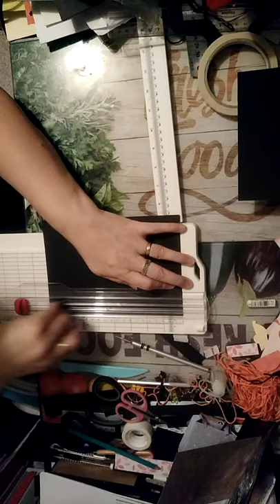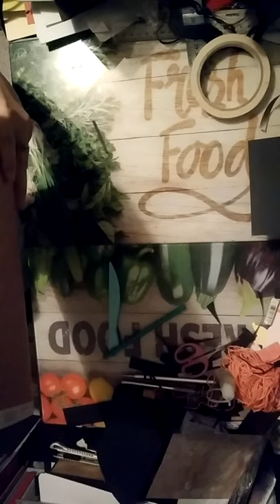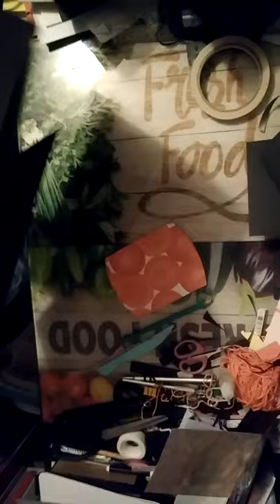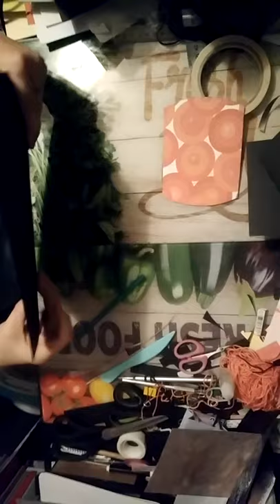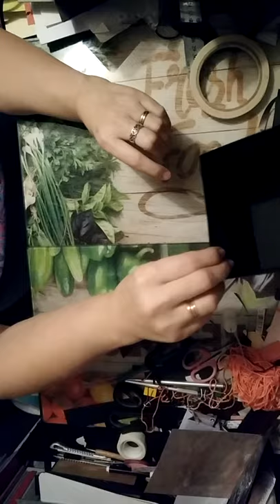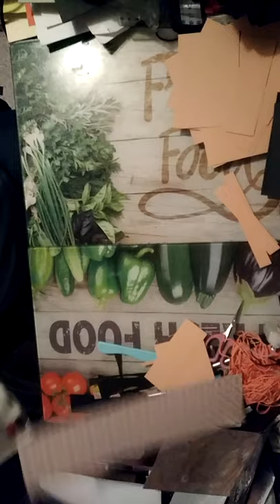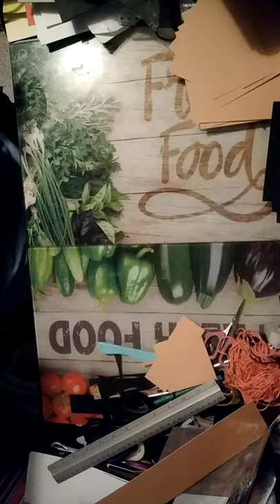##Tuto## boite carrée bombée VIDEO 3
##Tuto## boite carrée bombée